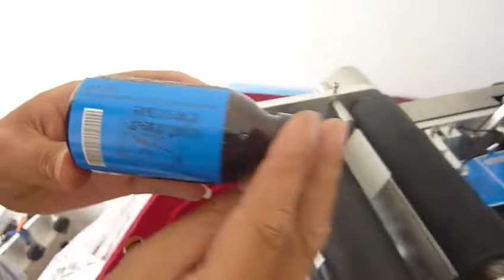Semi Automatic Round Bottle Sticker Labeling Machine || Harsiddh Eng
Semi Automatic Round Bottle Sticker Labeling Machine for any kind of round bottles, jars and containers